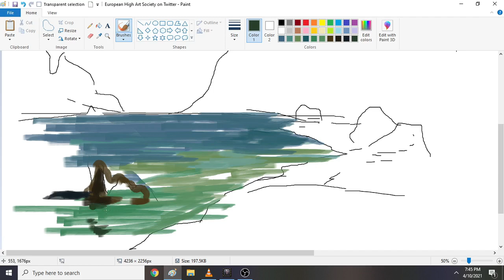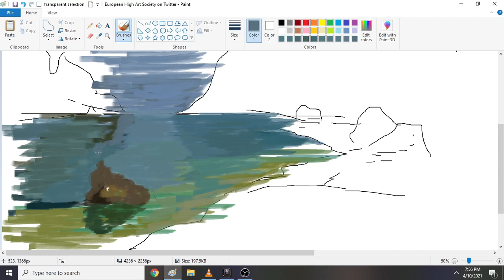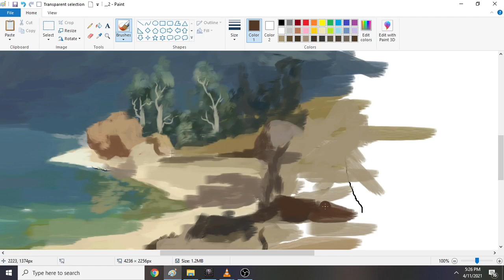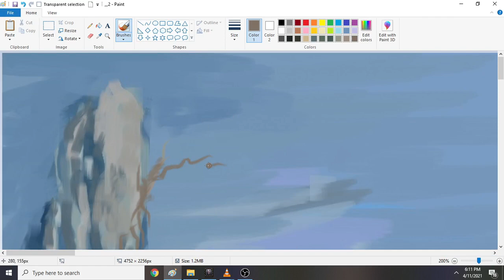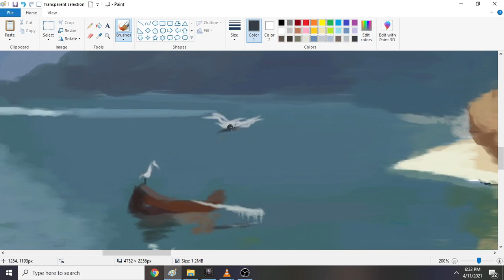Concept Art|Classic Style in MS Paint using mouse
timelapse of m classic style concept art in ms paint using mouse

for my music:
Song title: Battleworn
Album: Throne of the North (2015)
All music composed and arranged by Antti Martikainen

Background artwork licensed from Shutterstock

This heroic metal song was composed for Nikkita and her lovely Skyrim character Arissa, the wandering rogue.